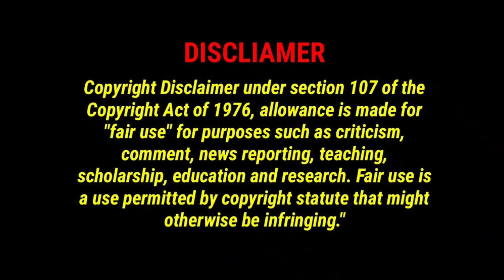Jeremy Renner is in ICU recovering from 2 surgeries after snow plowing accident